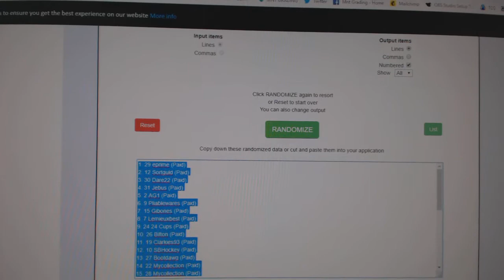Multi Randoms - C&C GB #9043